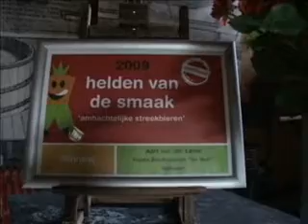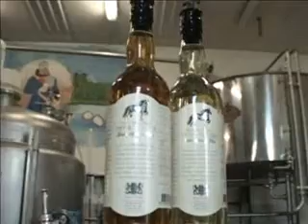Op bezoek bij de held van de smaak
Bolsward -
Bierbrouwer Aart van der Linde uit Bolsward mag zich sinds zondag 27 september held van de smaak 2009 noemen. Een vakjury verkoos Van der Linde op het Smaakexplosies festival in Zaandam.